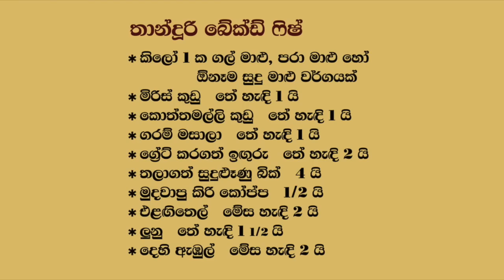Tandoori Baked Fish - Episode 216